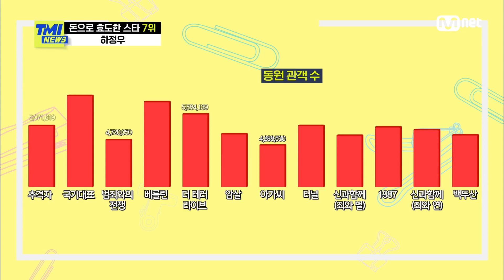[ENG] [73회] '삼천 며느리단 유발자' 하정우가 아버지에게 특별히 선물한 고가 외제 차의 억 소리 나는 가격은?TMINEWS | EP.73 | Mnet 210630 방송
[73회] '삼천 며느리단 유발자' 하정우가 아버지에게 특별히 선물한 고가 외제 차의 억 소리 나는 가격은?